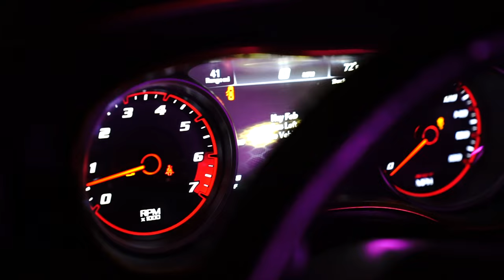Saint Pierre - Money never folds (Official Video)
"THANK YOU BERRI MUCH" mixtape Out Now

Directed By Saint Pierre
Shot by Controverse